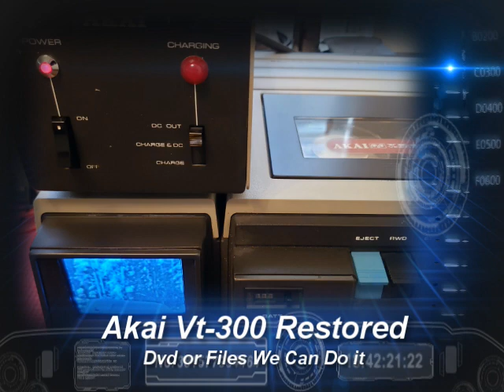Akai Vt-300 Rare Unit Restored For Dvd Or File Transfers..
Akai Vt-300 Rare Unit Restored For Dvd Or File Transfers.. all tapes are cleaned and baked before transfer. please keep in mind the quality Matters on condition of machines and how they were recorded plus tape stock Used. Also Many of These Recordings were Recorded Off Rabbit Ear Antenna, s Not Cable Tv Yet